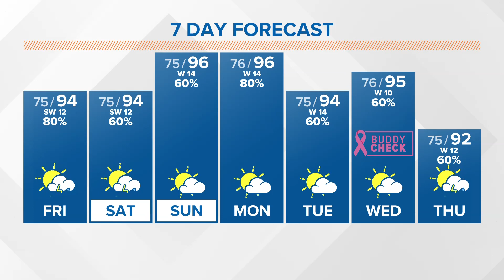Jacksonville man sentenced to 25 years on attempted murder, sex trafficking charges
Prosecutors say 30-year-old Zakariya Clarke entered a plea of guilty to the charges and used social media accounts to communicate with his victims - one was stabbed.